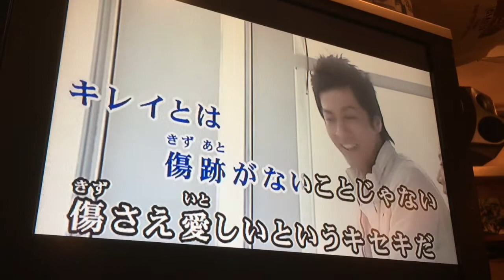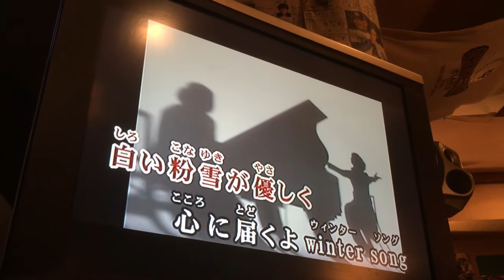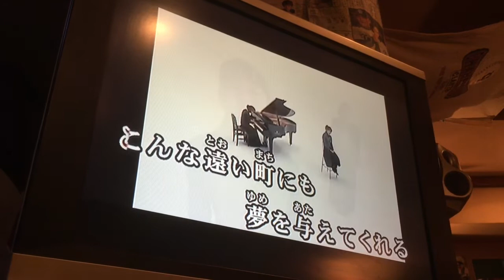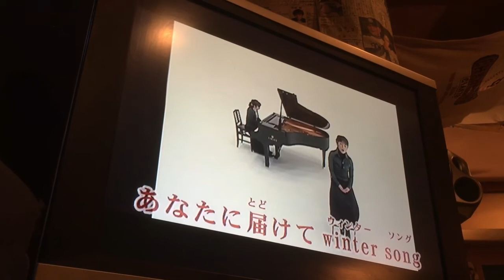癒しのユニットカラオケsong